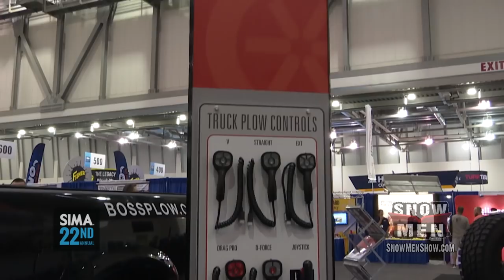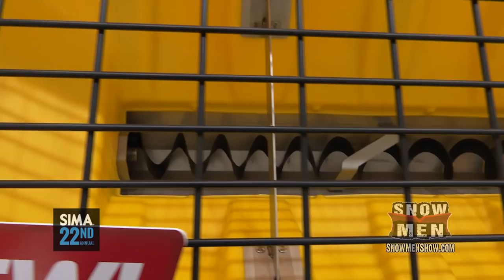SIMA - Snow Plowing Equipment - GIE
This is what Snow Men do in the summer.
This Episode features coverage from the 2019 SIMA Snow and Ice Management Trade show. We feature products from Boss Snow plow - Boss Drag Pro, Snowrator, and D-force V Plows. Meyer Products - Super Blade, Super V3. SnowEx - Helix Series Salt Spreaders. Fluid Film - Lanolin based anti corrosion products. and PlowFlowmaster - Snow Plow Airfoils.